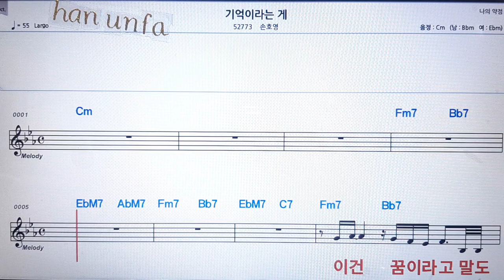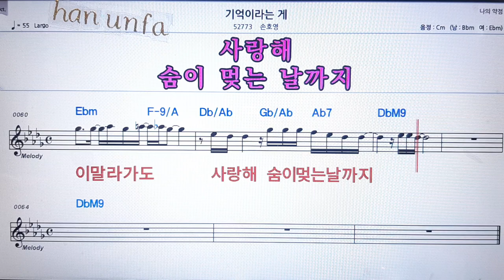기억이라는 게/손호영💋노래방 반주*기타 코드 악보*가라오케💖Karaoke*Sheet Music*Chord*MR